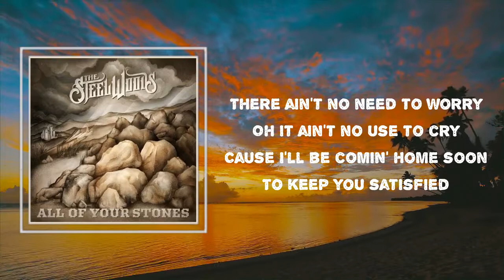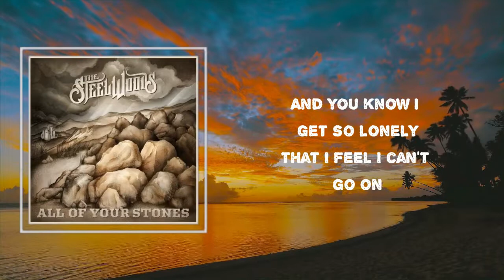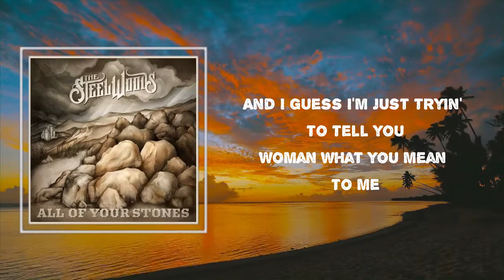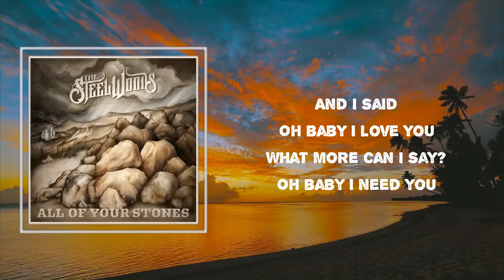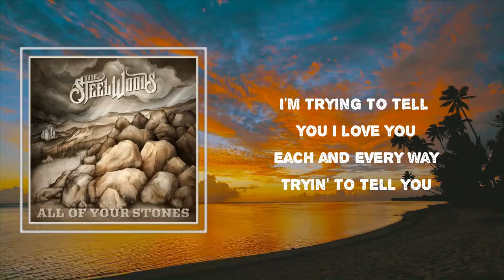The Steel Woods - "I Need You" (Lyrics) 🎵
Songs : "I Need You" by The Steel Woods
Album: "All Of Your Stones"

"I Need You" Lyrics:

 There ain't no need to worry
Oh, there ain't no use to cry
'Cause I'll be comin' home soon

And you know I get so lonely
That I feel I can't go on
And it feels so good inside, baby
Just to call you on the telephone

Ooh, baby, I love you
What more can I say?
Ooh, baby, I need you
I miss you more everyday and everyday

Woke up early this mornin'
As the sun came shinin' down
It found me wishin' and a hopin'
That you'd come back around

You know that I need you
So much more than the air I breathe
And I guess I'm just tryin' to tell you (Tell you)
Woman, oh what you mean to me, and I said

I miss you more everyday and everyday, oh

I'm tryin' to tell you I love you
Each and every way
I'm tryin' to tell you I need your sweet lovin'
So much more and more every day

The Steel Woods
#"All Of Your Stones"